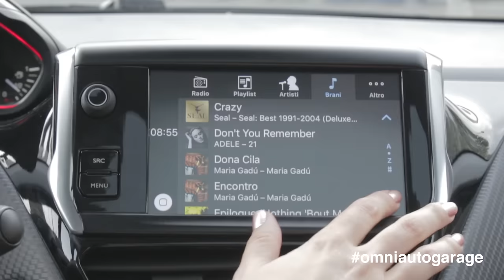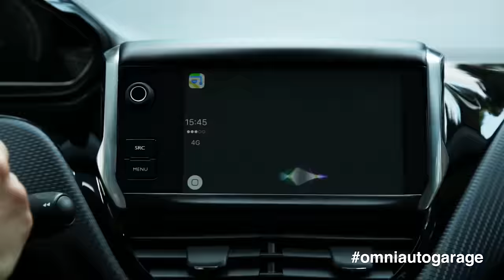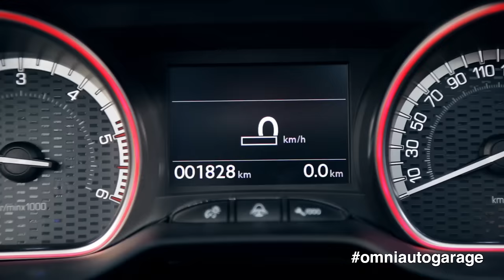Peugeot 2008 | Rispondiamo alle vostre domande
Il restyling della Peugeot 2008 ha fatto molto discutere. L'Apple CarPlay ha acceso un vivace dibattito e la trazione anteriore ha fatto riflettere sul significato di SUV. Ecco come abbiamo risposto alle vostre domande.

1/4 Peugeot 2008, il SUV per tutti i giorni [VIDEO] I
3/4 Peugeot 2008, perché la trazione anteriore basta e avanza [VIDEO] I

CREDITS
Servizio di: Alessandro Lago
Riprese: Alessandro Croci
Montaggio: Alessandro Croci
Produzione: Edimotive